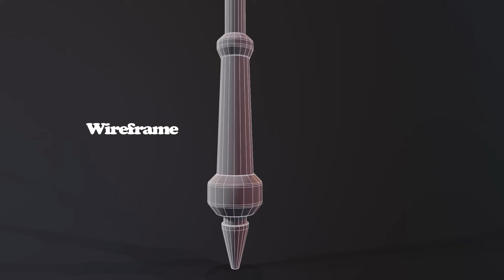Demoreel SIRINE BOUMAÎZA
Game ART
 Démo réel réalisé au courant de l'année 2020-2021 par SIRINE BOUMAÎZA  section Game ART au sein de l'école NET-INFO